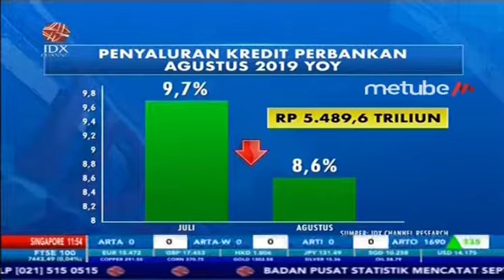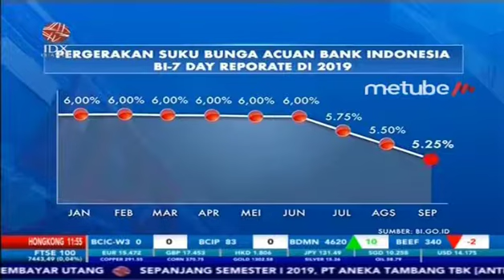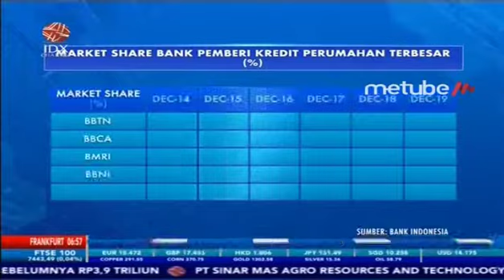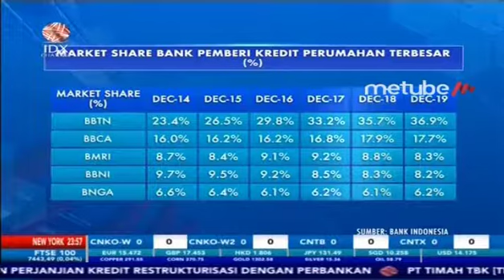PERSAINGAN SUKU BUNGA KETAT, PERBANKAN SELEKTIF SALURKAN KPR – MARKET REVIEW Part 3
IDX CHANNEL - Bank Indonesia ( BI) melaporkan penyaluran kredit perbankan mencapai Rp 5.489,6 triliun pada Agustus 2019 atau tumbuh 8,6% (yoy). Pertumbuhan penyaluran kredit tersebut lebih rendah dibandingkan pada bulan sebelumnya, yang mencapai 9,7% (yoy). Sedangkan, pertumbuhan Kredit Pemilikan Rumah (KPR) juga mengalami penurunan secara bulan ke bulan meski secara tahunan masih tumbuh.

Untuk membahas secara lebih mendalam mengenai kredit perumahan Indonesia, dalam program Market Review telah menghadirkan Analis PT Pefindo, Kreshna Dwinanta Armand dan Hasnalia Hanifah.